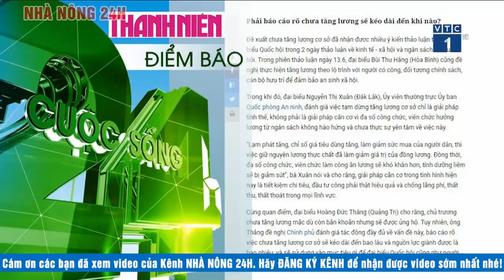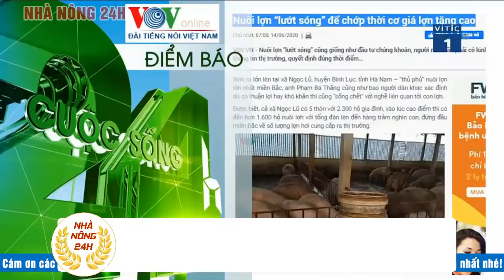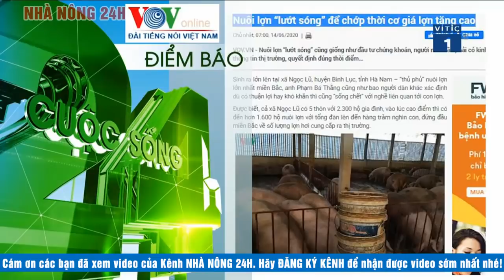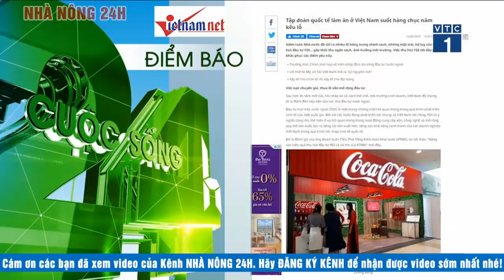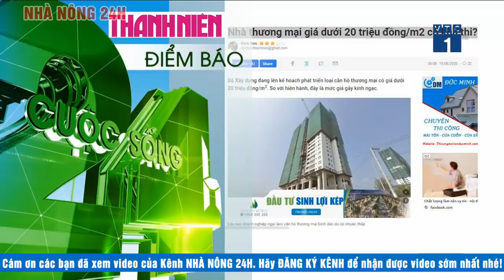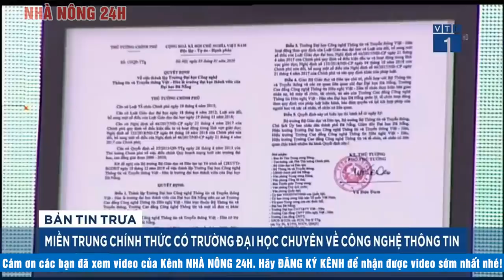Bản tin tối 16/6 | Chuyển động 24h | Tin tức Việt Nam mới nhất | Tin tức 24h Nhà nông